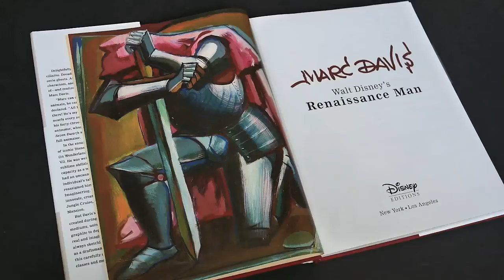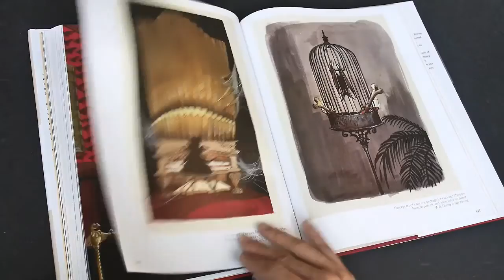Marc Davis: Walt Disney's Renaissance Man (book flip)